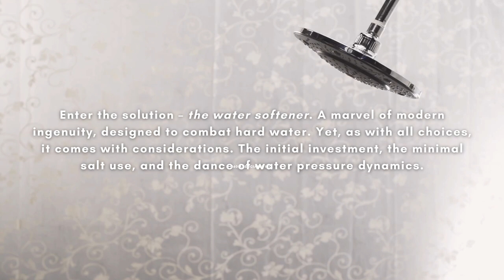Are Water Softeners Worth It!? 💧